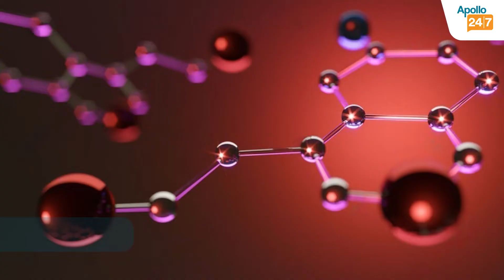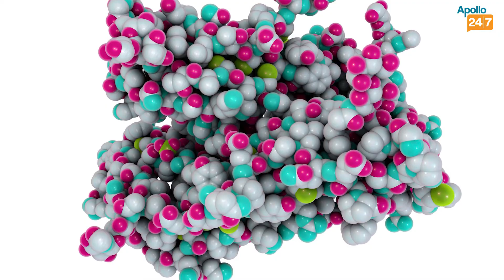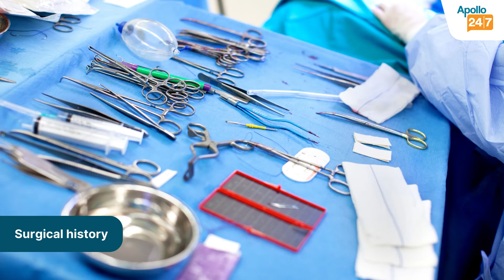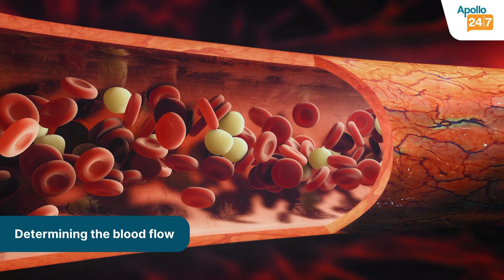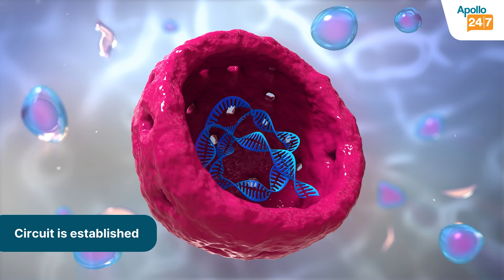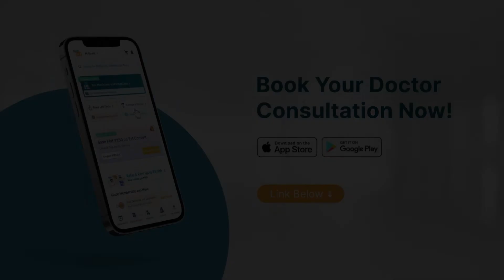How Do you Fix an Erectile Dysfunction? | Dr Sharma DVSLN | Apollo 24|7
Consult Dr Sharma DVSLN at Apollo Hospitals Jubilee Hills, Hyderabad or online at the Apollo 24|7